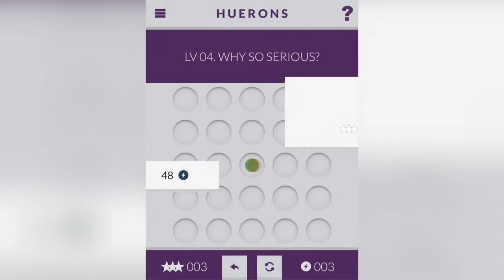Huerons [by Mudit Jaju] - HD Gameplay Video